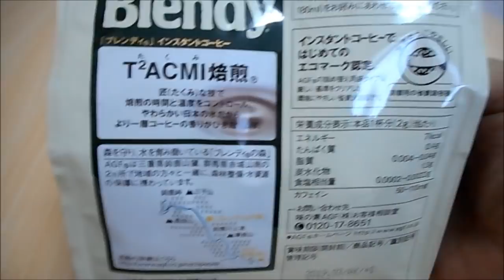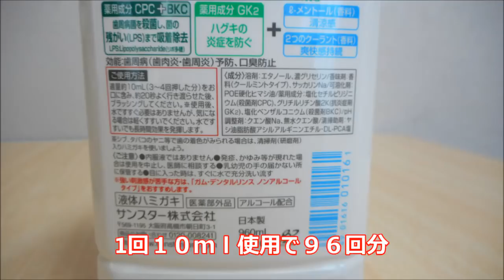ドラッグストアで商品購入 月曜日ポイント２倍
インスタントコーヒーとデンタルリンス購入